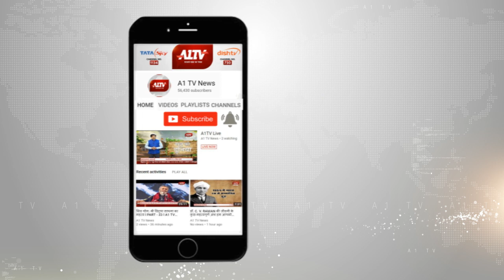रामगंजमंडी : युवक का शव मिलने से फैली सनसनी | A1TV News